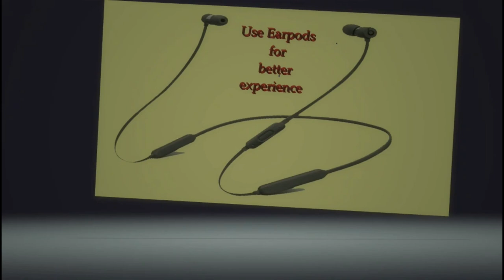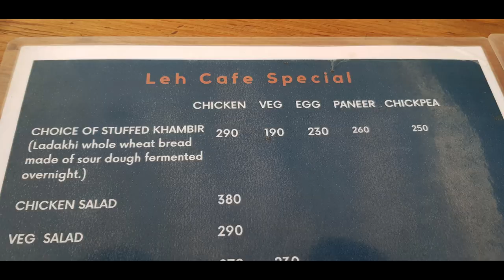1st Episode Ladakh Trip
This is a vlog of the first 2 days of my trip to Ladakh. In this video i have covered the rides to the Thicksey and Hemis monastaries.

Credits

Over the Mountain -  by Mini Vandals
The Movement of India - by Aakash Gandhi